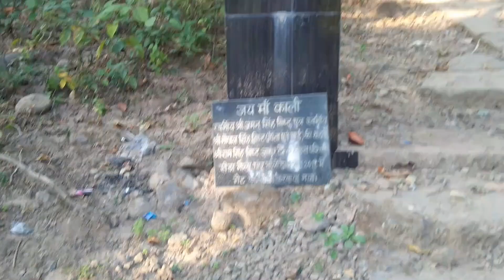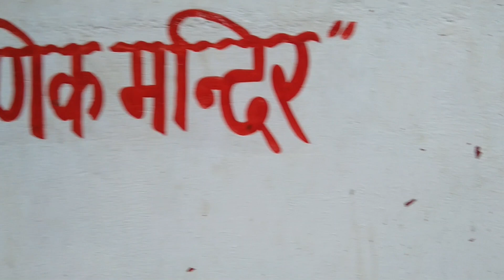Kali Chaur Hindu Temple || काली चौर हिंदू मंदिर || Haldwani, Golapaar || Uttarakhand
Temple where we you able to attain Devine power .
Yaha hoti h siddhio ki prapti.

Thanks